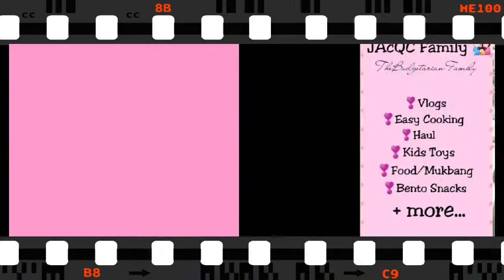Adobong Sitaw+pritong isda | Tipid Lutong Ulam | Filipino Food | Jacqc Family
WELCOME TO OUR FAMILY CHANNEL! VLOG#17

Kami po ay hindi eksperto sa pagluluto but cooking is part of our daily living and this is our own version. HAPPY COOKING!